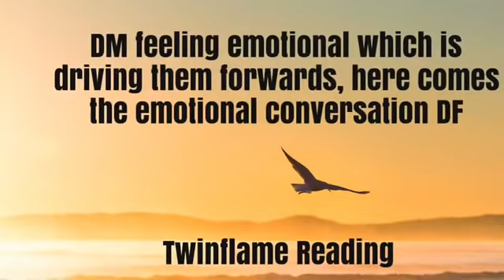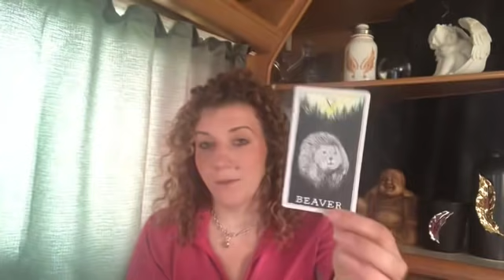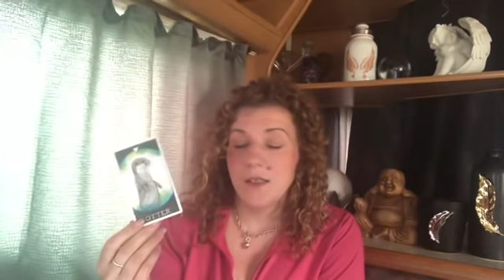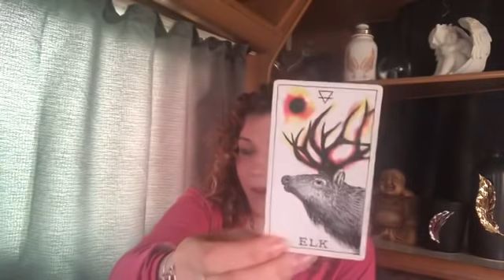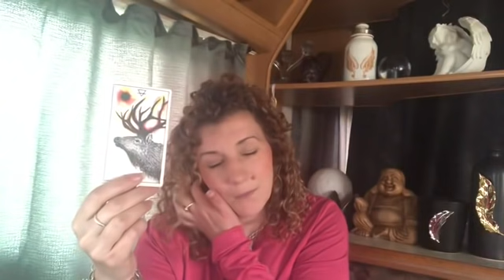🔥DM FEELING EMOTIONAL DRIVING THEM FORWARDS, HERE COMES THE EMOTIONAL CONVERSATION DF🔥TWINFLAMES🔥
Welcome 😇

Emz xxx